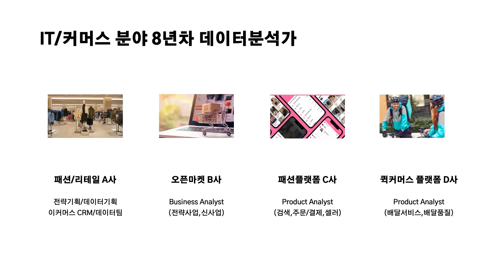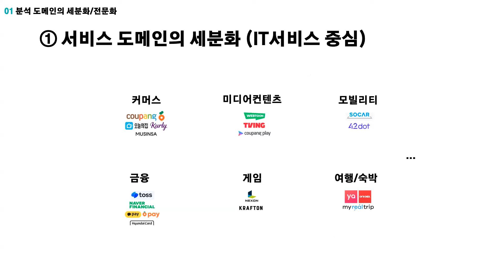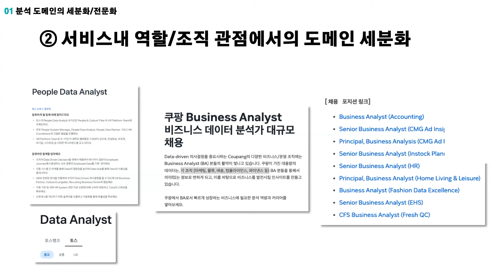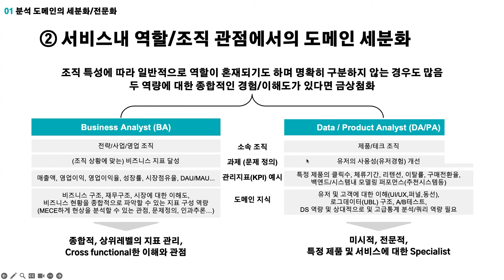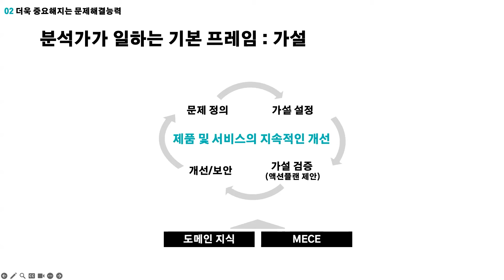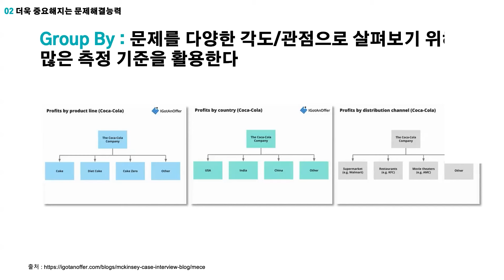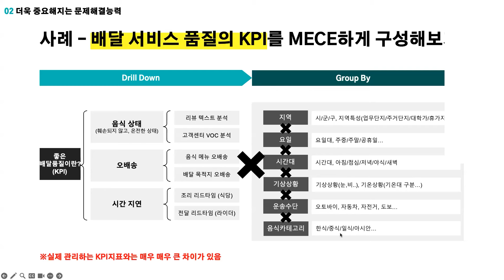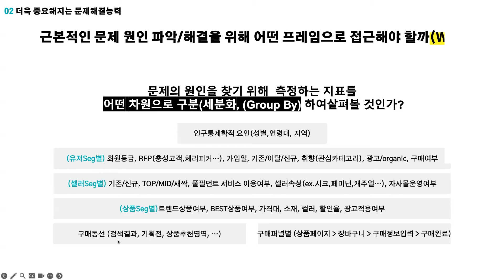데이터분석가 취업의 모든것, 이 영상 하나면 됩니다ㅣ카카오, G마켓 출신 현직자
데이터분석가 취업에 관한 모든 정보, 이 영상 하나면 됩니다

🎯빅데이터 분석기사 자격증 강의 (10만 조회수 영상)

🍎 Figma 왕초보 입문 강의 (10년차 IT 대기업 UXUI디자이너 강사님)

*모든 영상에 대한 권한은 메타코드에 있기에, 무단으로 저장 및 활용하시거나 수업자료를 유료목적으로 활용하시면 별도의 조치가 들어갈 수 있습니다.